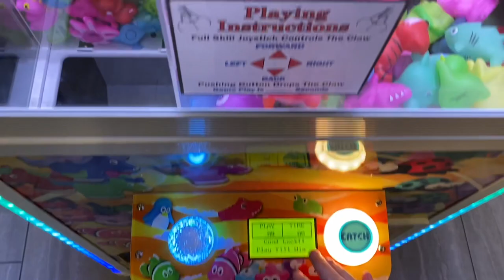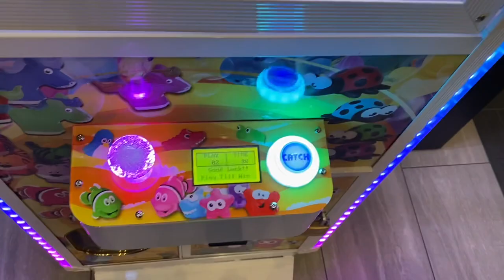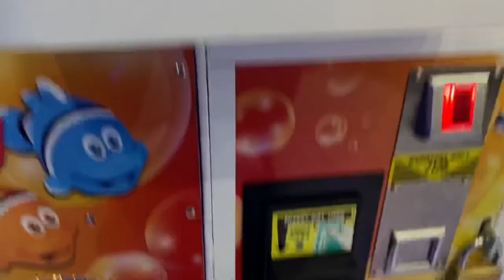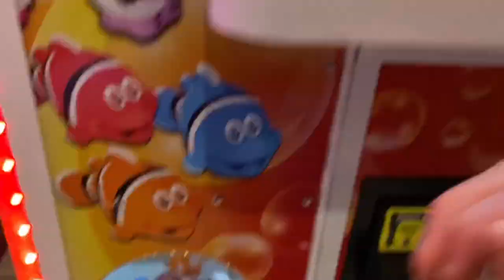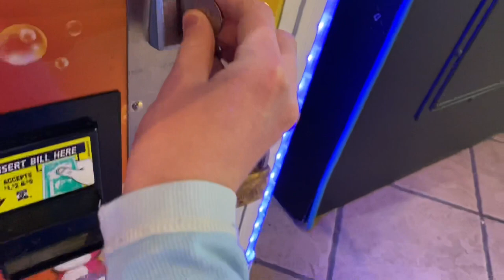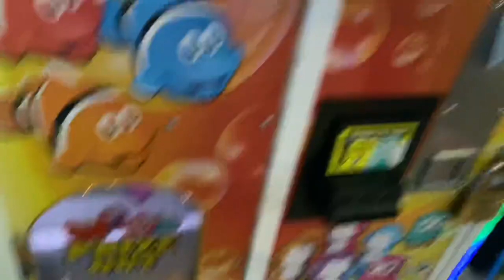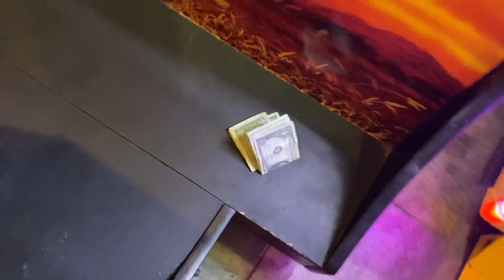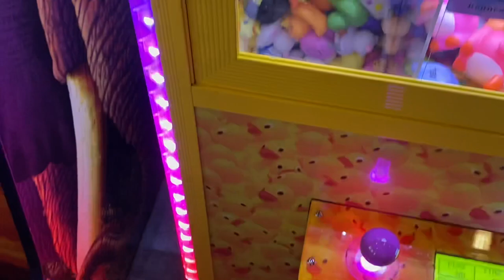PLAYING EVERY ANIMAL CLAW MACHINE THIS VENDOR HAS!! MOVIE THEATER MANIA!! 🍿🥤🧃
Hi all

First off, yes, the first two claws in this video were ALREADY FEATURED IN A VIDEO! How cool! 😎

This vendor had all his machines shut down in 2020. One opened last spring and the rest opened after New Years Day

Join me, as I have FIVE DOLLAR challenges in each [theater] crane for many reasons

1. I get to play 👾
2. I get toys to give away 🧸
3. You get a video 📺
4. My family and I get popcorn ☺️🍿
5. The vendor gets the money 💵

Lots of bang for many people’s bucks 😄🤙 did I mention I adore these machines?

- Tim O